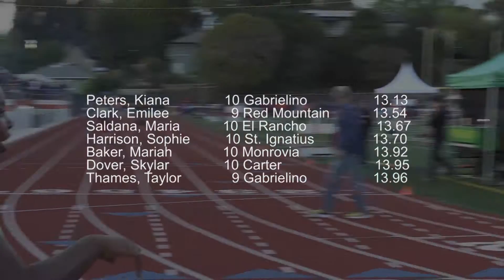2015 Track - Tiger Invite - Rising Stars Girls' 100 (4 Heats)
This is four heats of the Rising Stars Girls' 100 Meter at the Tiger Invite in South Pasadena, CA on April 10, 2015.  Top 3 finishers were:

 1 A'Nysti Reece (Carter)                   12.92
 2 Angelique Murray (Carter)            13.00
 3 Kiana Peters (Gabrielino)              13.13

An indexed list of all our event videos from this meet is available

(mh)